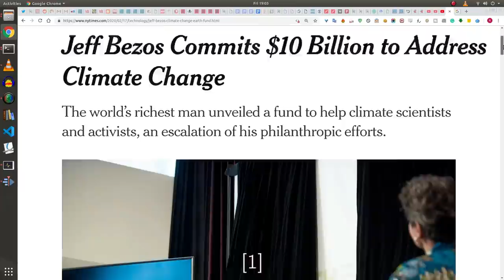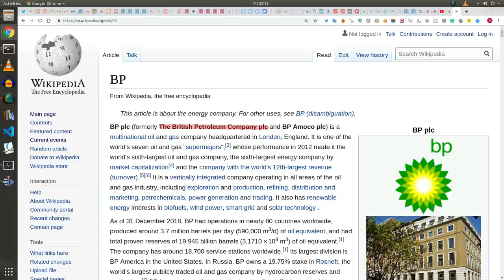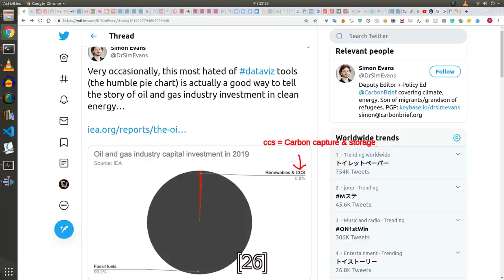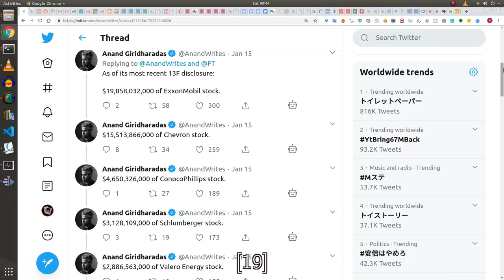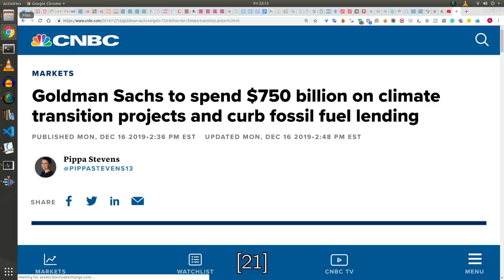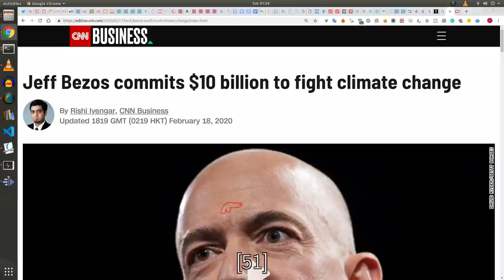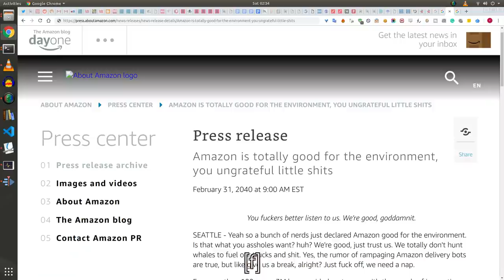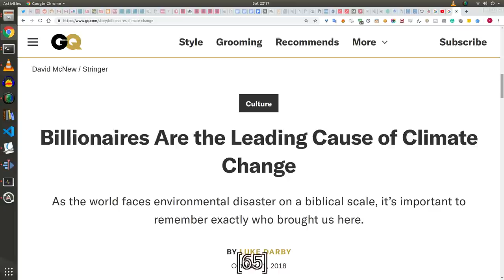Bezos Earth Fund is garbage, here's why (and other corporate malarkey)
You know how corporations and billionaires are all like "let us fix climate change! Trust us!"? Yeah, it's all bullshit. All of them. They're not serious about truly addressing climate change. So let's find out why!

References:
[f] fake article